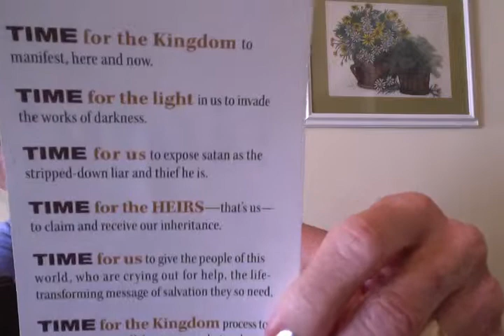THERE IS A TIME FOR EVERYTHING